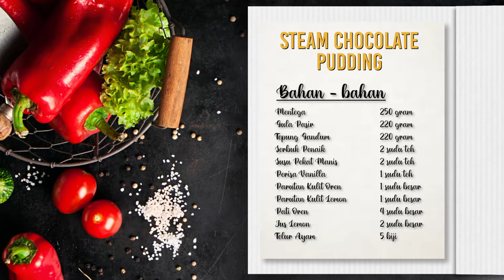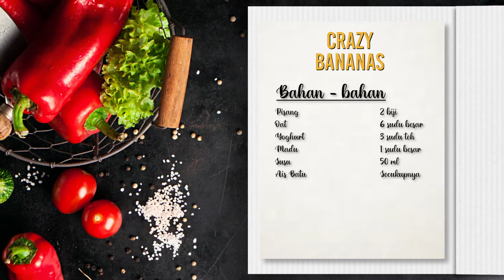Rilek Jom Masak Bersama Pensonic | EP8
Chef Dato' Ismail Ahmad dan Sweet Qismina di sini!Tengok tu apa cake yang chef prepare kan! Nak tau macam mana buat cake tu ? Rilek...Jom Masak Bersama Pensonic!

an jangan lupa 3.30 petang Chef akan buat FB Live yang! Barangan-barangan istimewa menunggue anda!
Setiap Isnin dan Khamis mulai 14 Disember jam 3.00 petang hanya di facebook Circlez!
Setiap Khamis Jam 3.30pm Dato Chef Haji Ismail akan bertemu anda secara LIVE di facebook Circlez juga ya!